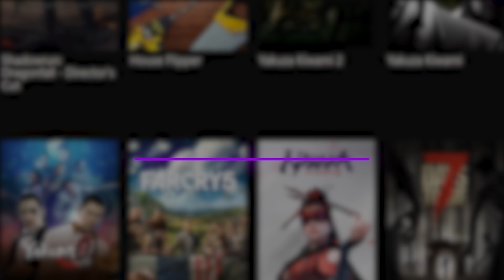Gotham Knights parece ser o NOVO ANTHEM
Nossa opiniao sobre a nova gameplay revelada de Gotham Knights